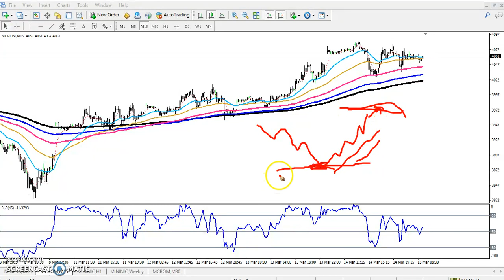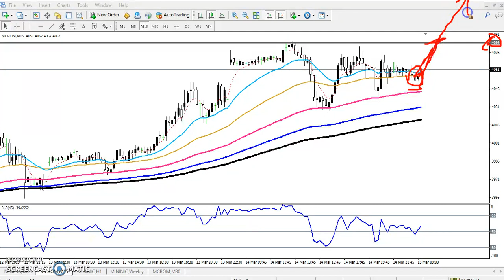Today MCX Crude Oil Market Research 15.03.2019 (Hindi)